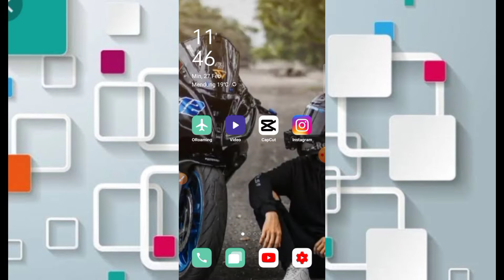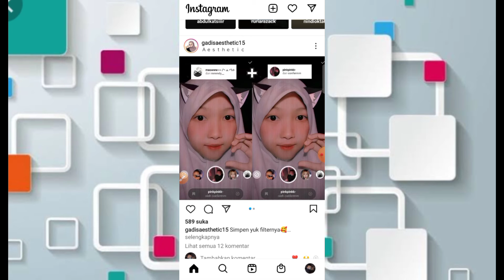FILTER IG VIRAL TIKTOK TERBARU PART 104#